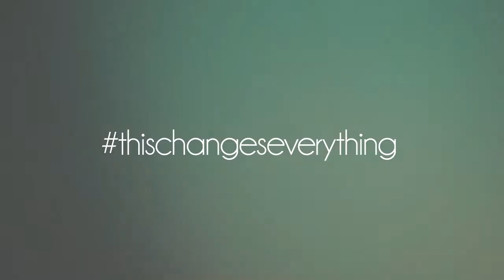VIDEO PROJECTION shown at Raw Intimacy Exhibition in Bucharest Romania 2017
Bucharest was the host of the world premiere in the contemporary art – the exhibition “Raw Intimacy” of the American artists Connor Tingley and Peter Savic. The exhibition was organized by YOLO Media.

This video was projected in the Bucharest's old fabric "Uzina Electrica Filaret" that hosted Raw Intimacy exhibition and it preceded the peak point of the event. It tells the story of the artists and their collaboration. The audio track was created specially for this event in A$AP Rocky's studio from Los Angeles. This video was broadcast during the art exhibition and later on the social media.

Video editing by Moon Media Production
Produced by Yolo Media